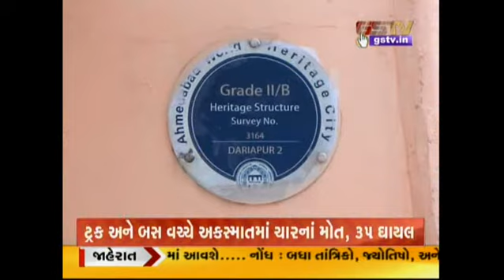ધર્મલોક : જુઓ અમારી ખાસ રજૂઆત (23-10-2022) | Gstv Gujarati News